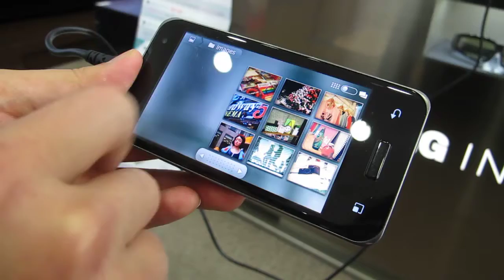LG OPTIMUS 2X HDMI _ gallery